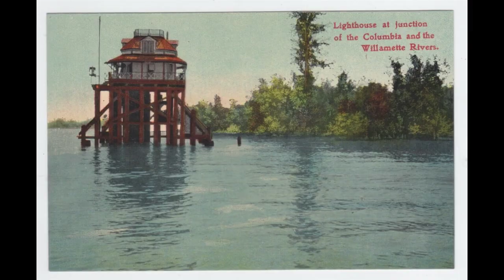1851 - The Quirky Story Behind Portland, Oregon's Name!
1851 - The Quirky Story Behind Portland, Oregon's Name!
Hey there, fellow history buffs! Ever wondered how Portland, Oregon got its  name? Well, buckle up because we're diving into the fascinating tale behind this iconic city's moniker.

In this video, we'll take you on a journey back in time to the early 19th century when Portland was nothing more than a small settlement nestled along the banks of the Willamette River. Picture this: lush forests, majestic mountains, and a frontier spirit that was ripe for adventure.

Our story begins with two ambitious entrepreneurs, Asa Lovejoy and Francis Pettygrove, who saw great potential in this burgeoning town. But here's the kicker: they couldn't agree on what to name it. Lovejoy had his heart set on "Boston" while Pettygrove favored "Portland" after his hometown in Maine.

Unable to reach a compromise, the two men decided to settle their dispute the old-fashioned way: with a coin toss. And so, on a chilly winter day in 1845, the fate of Portland was sealed with the flip of a coin.

We hope you enjoyed this video. Let us know what you think by leaving a comment in the comment section below.